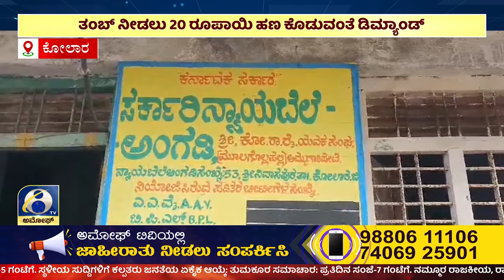ಸಂಜೆ ಸಮಾಚಾರ | ಅಮೋಘ್ ನ್ಯೂಸ್ | Amoggh T.V | @5PM | 19-08-2024